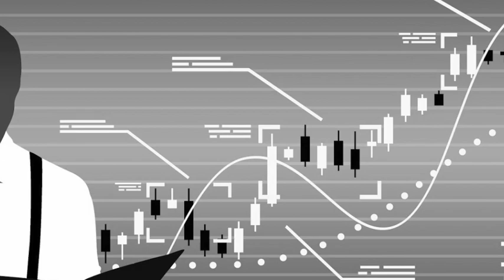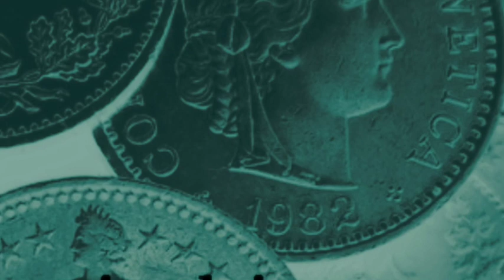Attention : Fake news venant d'Economiesuisse (Fake news no 1 : CRISES FINANCIÈRES)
Les opposants à l'initiative Monnaie pleine veulent manipuler les citoyens. Fake news no 1 explique pourquoi la monnaie pleine aide à lutter contre les crises financières.